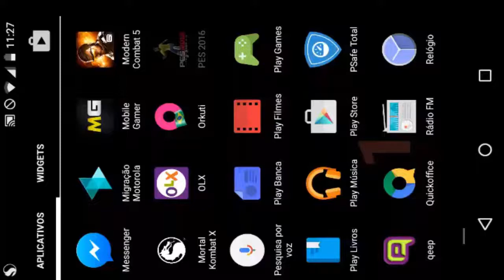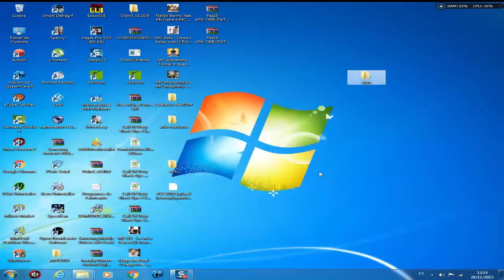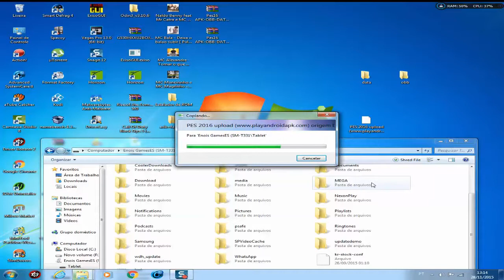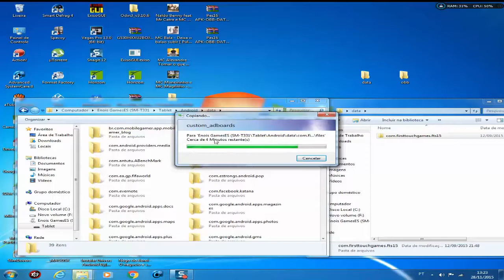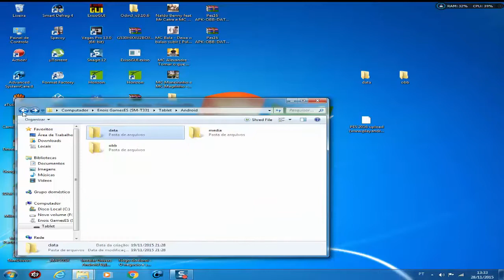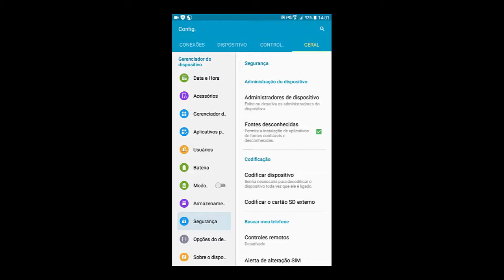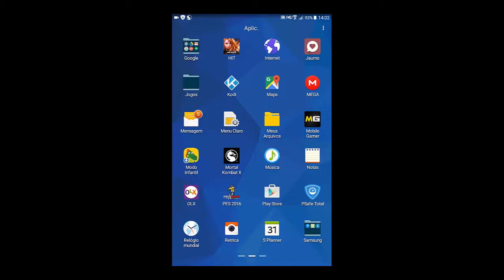Como instalar pes 2016 no Android